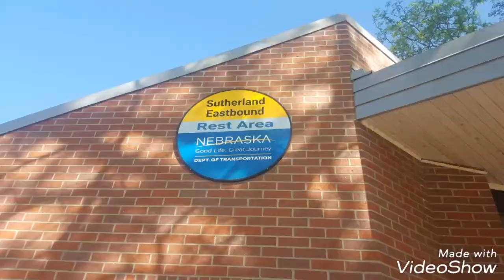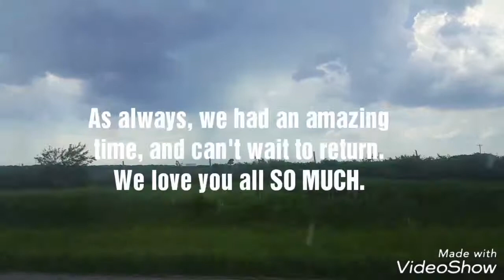Last day of school, Wisconsin celebrations with family!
We had a wonderful trip to Wisconsin! Thank you Bri and Ben for hosting us, congratulations to Emily for graduating and to Shelby on your engagement! Thank you farmer Tim, aunt Kay, farmer Trevor, and Kayce for hosting us, and letting the boys play and work on your dairy farms!! Can't wait for the next time we see everyone!!